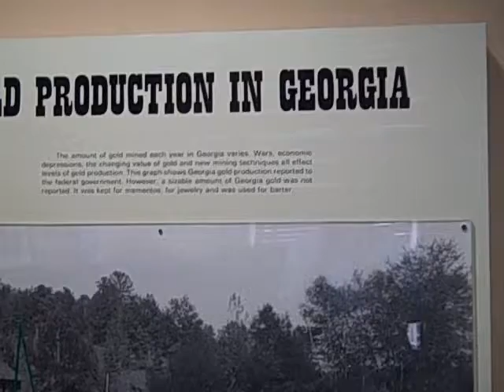Dahlonaga gold mining museum and Federal mint recycled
I was one of many who was surprised to learn that small Dahlonega, Georgia was a major Federal mint created to mint gold coins from the then incredibly wealth creating Georgia gold rush.

And the story continued when the abandoned mint was converted into a college.